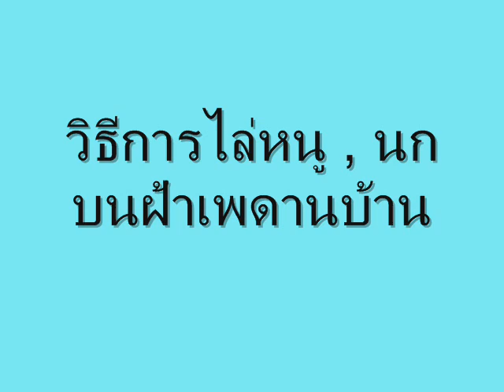วิธีการไล่หนู นก สัตว์รบกวนบนฝ้าเพดานบ้าน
สอนการใช้อุปกรณ์ไล่หนู นก หรือสัตว์รบกวนบนเพดานหรือในบ้าน